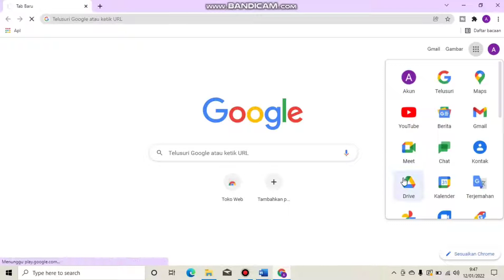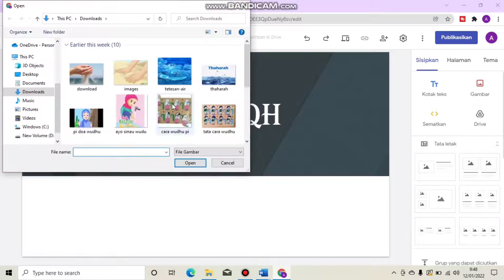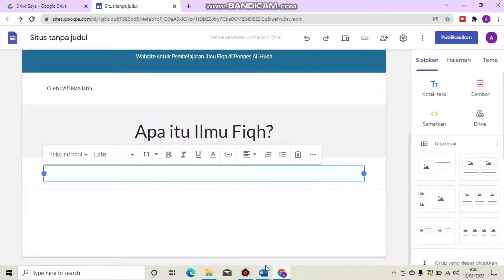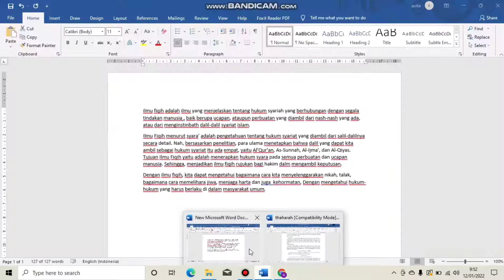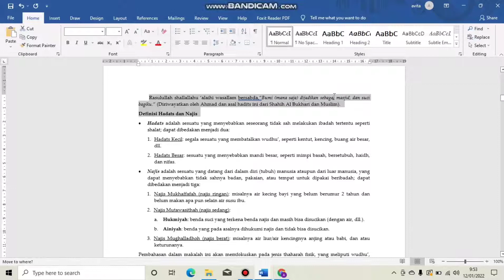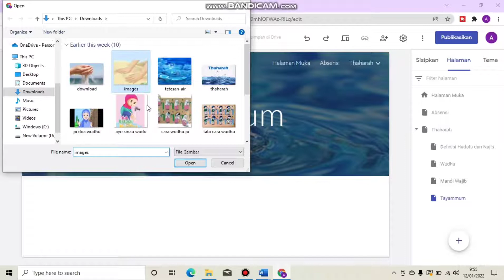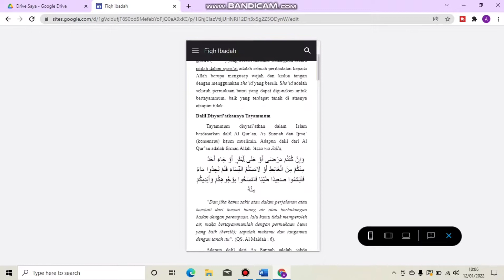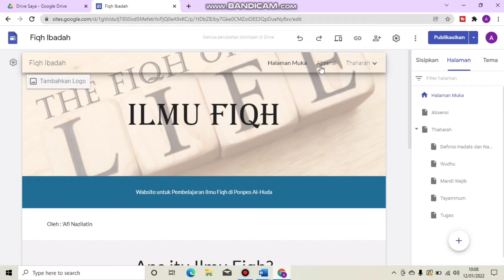Cara membuat website dengan google site - Tugas TIK PAI C-2 STAI Pati 2021 - 'Afi Nazilatin